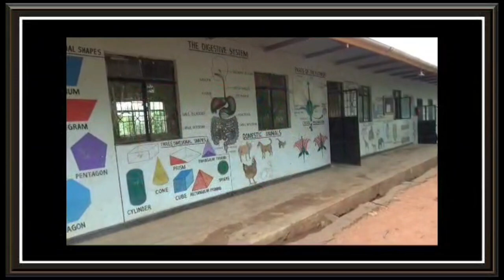RC MARA ATEMBELEA FAMILIA ILIYOOMBA MSAADA TARIME ATOA MAAGIZO KWA MGANGA MKUU.